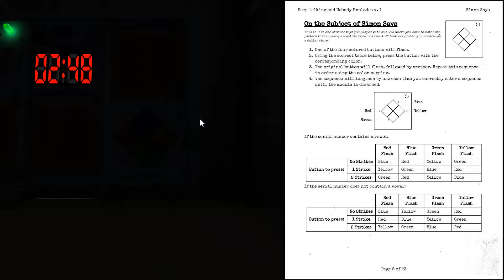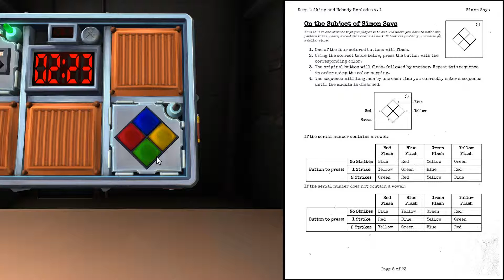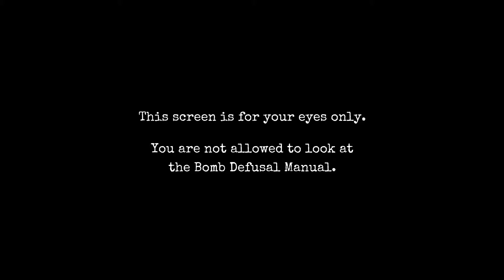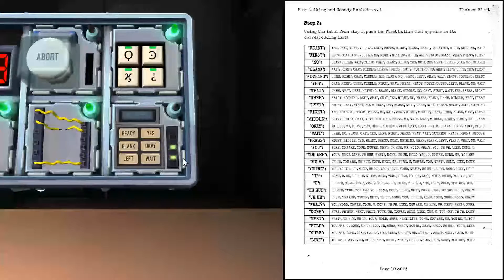Keep Talking and Nobody Explodes (#3) - DrinkioParty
Ant's seen hurt locker, he got this.
Ant, Dan and Shaun play Keep Talking and Nobody Explodes.